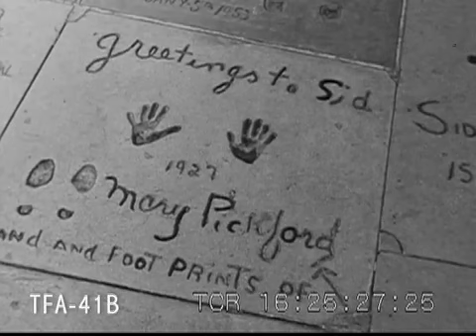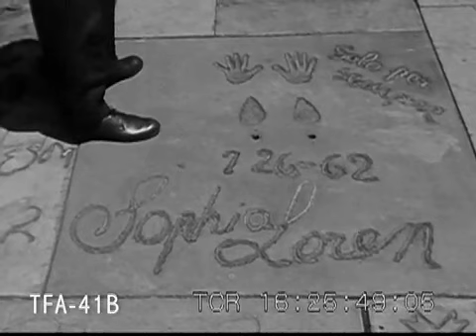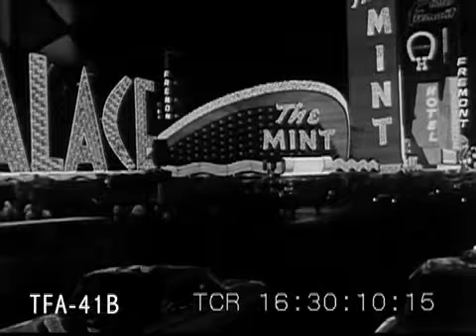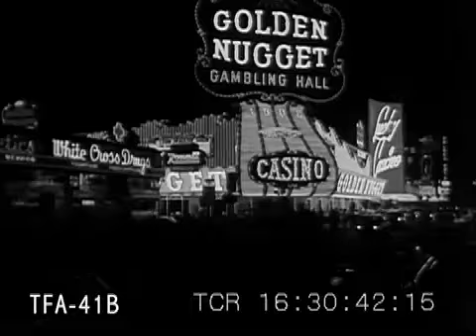Wings To The West Coast, USA 1964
Pan Am Airlines promotional film from 1964 of California, Los Angeles, Hollywood, San Francisco with shots of interesting sights and buildings, with Spanish narration.To purchase a clean DVD or digital download of this film for personal home use or educational use contact us at . To license footage from this film for commercial use